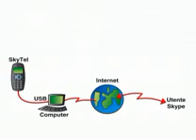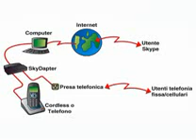Digicom Skytel e Skydapter